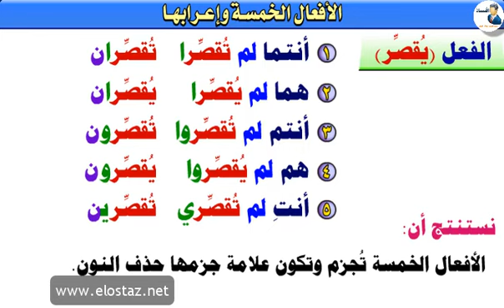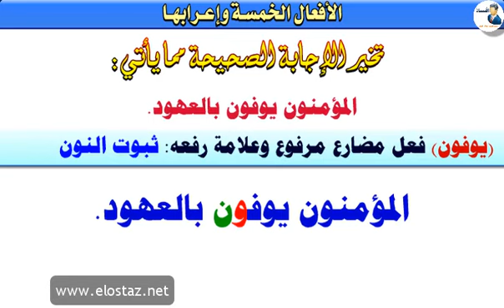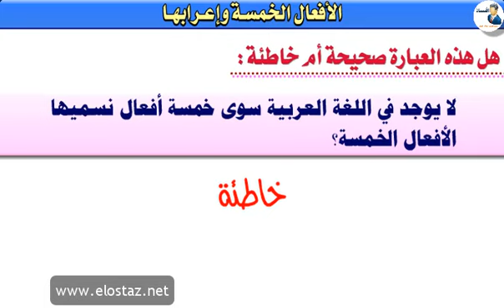النحو العربي الميسر - الأفعال الخمسة وإعرابها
النحو العربي الميسر - تعرف على الأفعال الخمسة وإعرابها
قواعد وتطبيقات نحوية